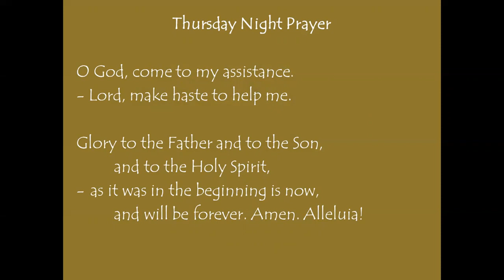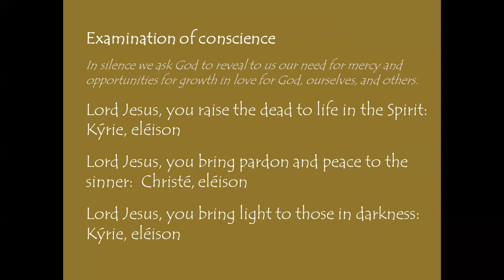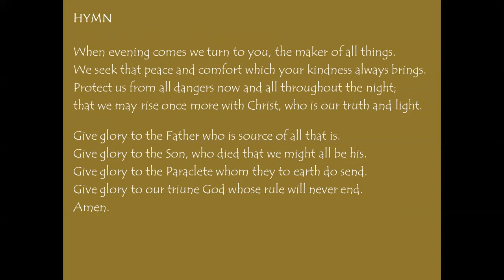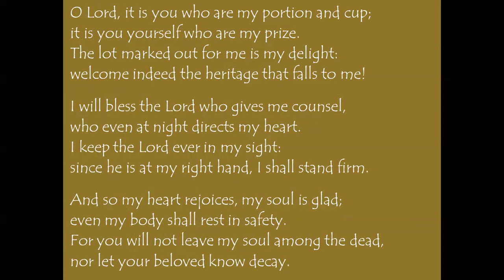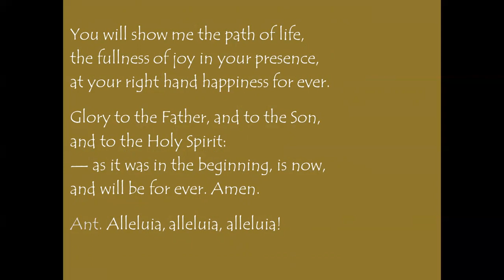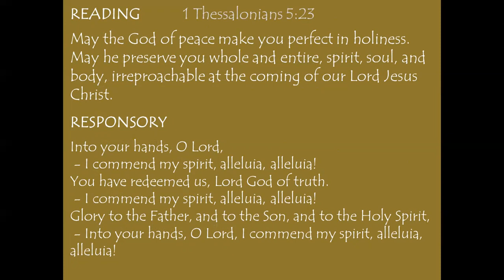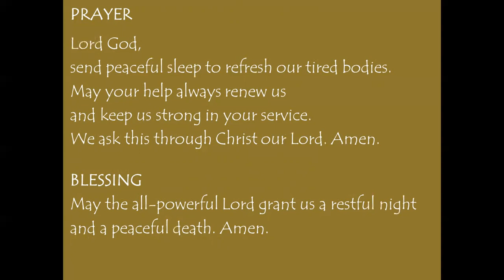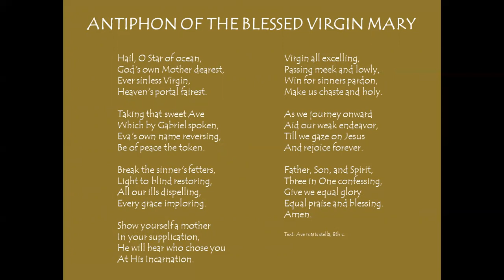Thursday Night Prayer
Lord God,
send peaceful sleep to refresh our tired bodies.
May your help always renew us
and keep us strong in your service.
We ask this through Christ our Lord.
Amen.